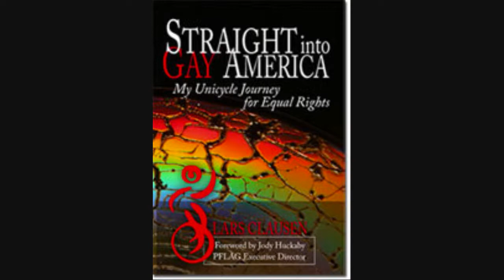To Be Real with RNU: Too Gay or Not too Gay, that is the question?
OR

or 7035 N. Augusta Drive Miami Lakes, Fl 33015. We need all the help we can get as an Indie Group/Label...

Check out our album OUTTA NO WHERE...Be on the look out!!!